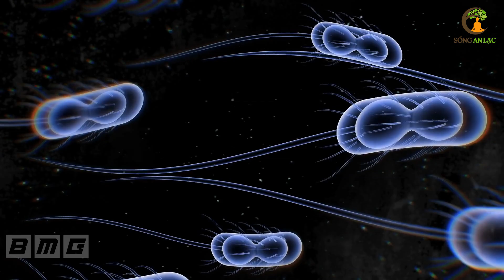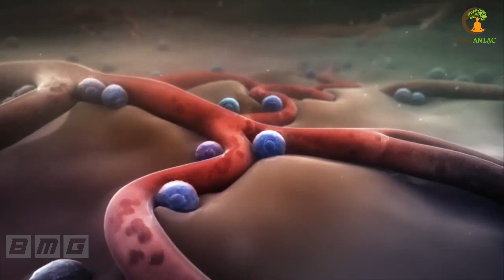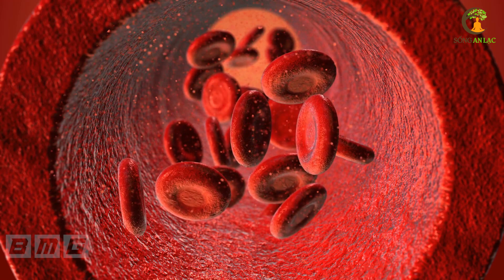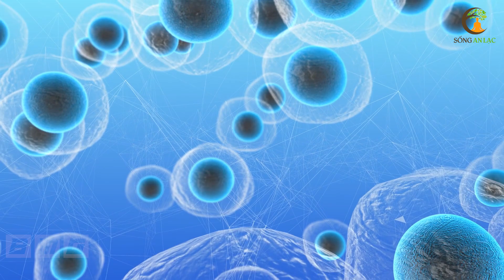Giáo sư tiết lộ 9 loại rau là VUA THẢO DƯỢC càng ăn sớm càng sống thọ, ai cũng nên biết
Giáo sư tiết lộ 9 loại rau là VUA THẢO DƯỢC càng ăn sớm càng sống thọ, ai cũng nên biết. Cùng Sống An Lạc tìm hiểu 9 loại rau thảo dược này nhé.